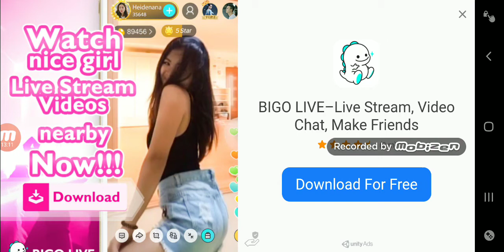Taxi sim 2020 ep 1